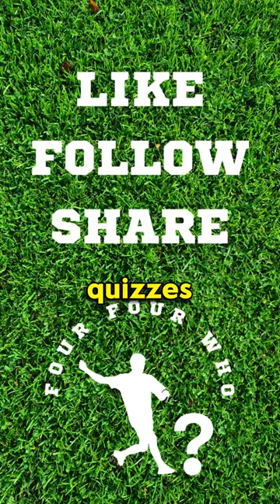Kolo Toure did what during a UCL match?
Footballer Superstitions Part 2! 🌟 From Kolo Toure's extreme pre-match ritual to a Champions League incident in 2009. ⚽️ Dive into the quirky world of player superstitions.